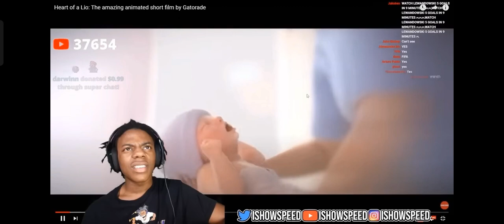ishowspeed reacts to messi